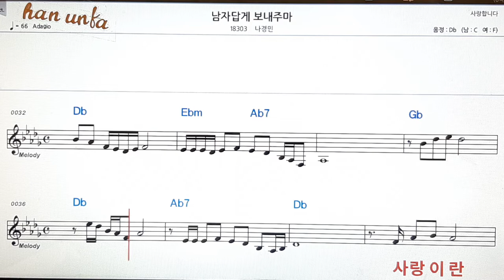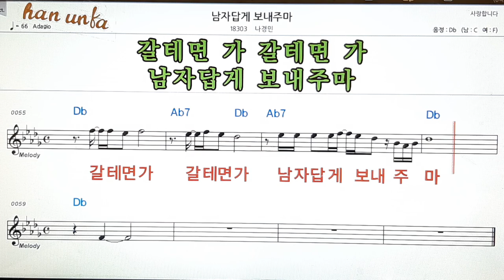남자답게 보내주마/나경민👍노래 반주, 코드 악보,가라오케💋Karaoke*Sheet Music*Chord*MR